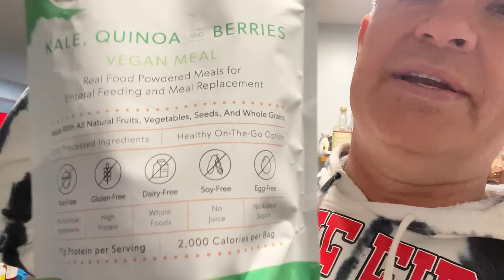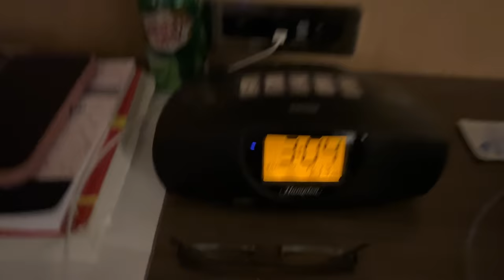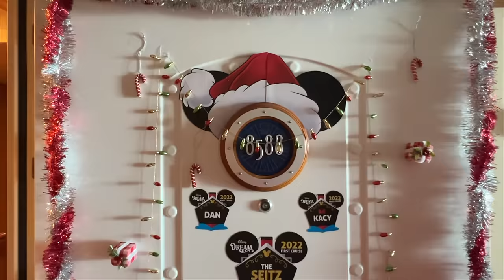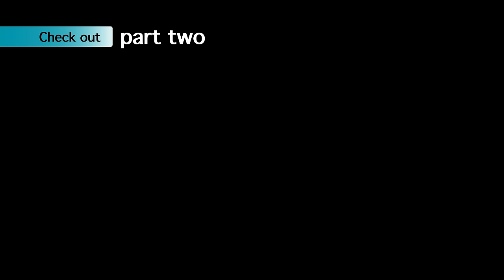ROUGH NIGHT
Part One of Four

I film our vlogs almost exclusively with my iPhone 13 Pro. I occasionally supplement with a GoPro Hero 7/Session 4, a Lumix DMC-FZ300, and a DJI Spark.